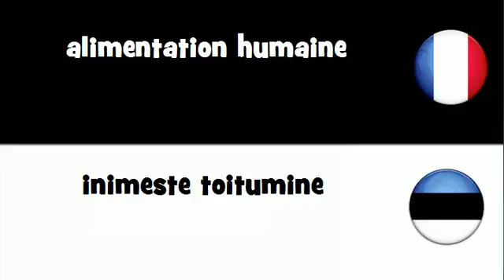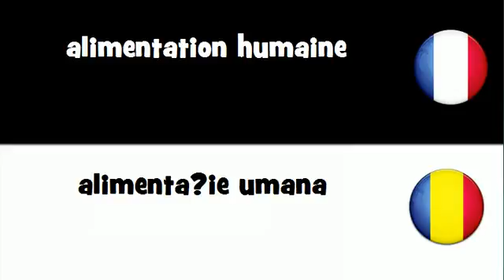Traduction en 20 langues # alimentation humaine